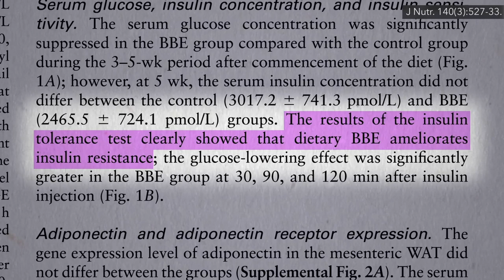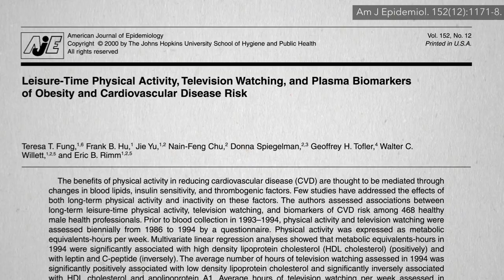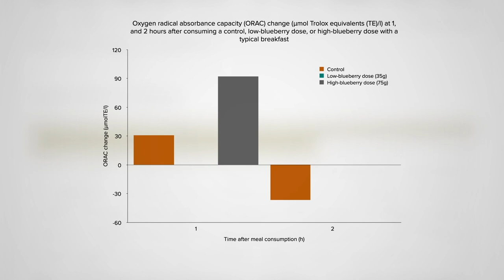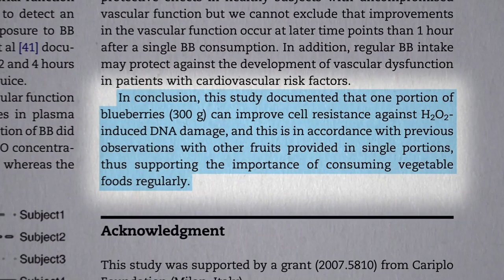Blueberries for a Diabetic Diet and DNA Repair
Blueberries are put to the test against insulin resistance, oxidation, and DNA damage.

Berries pack such a nutritional punch that I recommend eating at least ½ cup a day in my Daily Dozen Checklist or Android app

• Benefits of Blueberries for Blood Pressure May Be Blocked by Yogurt

Type 2 diabetes is caused by insulin resistance, but What Causes Insulin Resistance? Check out the video. And How May Plants Protect Against Diabetes? and my overview video How Not to Die from Diabetes

Have a question about this video? and someone on the NutritionFacts.org team will try to answer it.

Want to get a list of links to all the scientific sources used in this video? You’ll also find a transcript and acknowledgments for the video, my blog and speaking tour schedule, and an easy way to search (by translated language even) through our videos spanning more than 2,000 health topics.

Image credit: Tookapic / Pexels